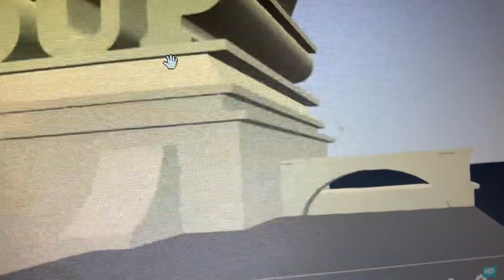The stouts lanyardlanyard4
Number of